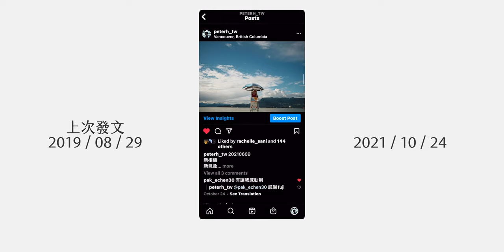拍照 五年來，我學會最重要的事 - 完美主義 其實是一種 拖延症 ｜攝影分享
開始前可以先去我IG看一下～這樣對我接下來要講的故事應該比較好懂
我已經兩年多沒有分享任何一張照片在instagram了
身為一個有在經營社群軟體的人
這其實是一件很奇怪的事情

今天這支影片想跟大家分享一下我在這兩年多之間的一個心態轉變
分享一下我自己遇到的創作瓶頸，希望可以幫到所有曾經卡關過的人。